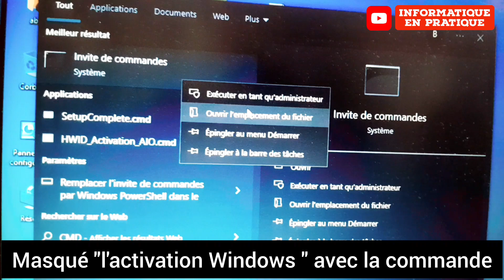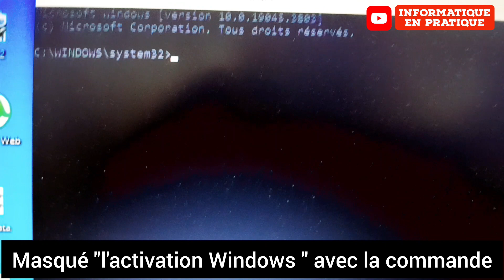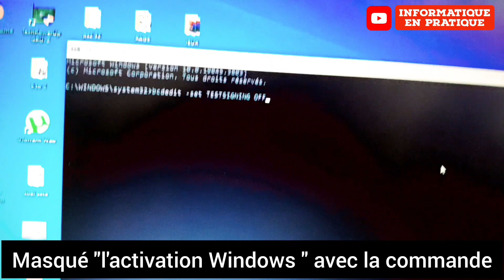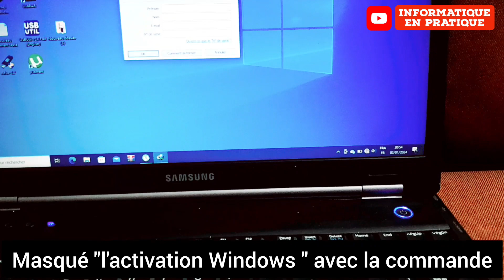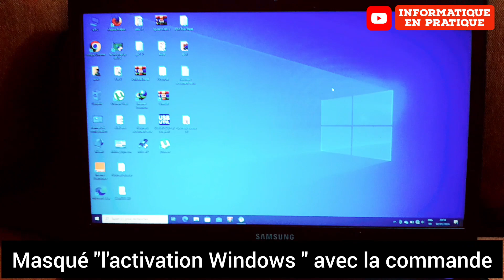comment masqué " activer Windows " sur votre ordinateur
astuce pour masquee le watermark " ACTIVER WINDOWS " sur votre ecran